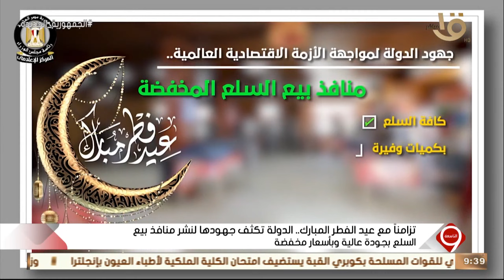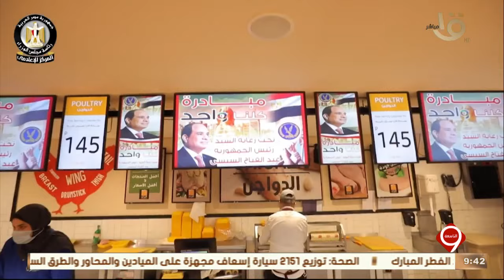التاسعة | الدولة تكثف جهودها لنشر منافذ بيع السلع - الفنان محمد عادل - حقيقة سحب منتجات "إندومي"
التاسعة | الدولة تكثف جهودها لنشر منافذ بيع السلع - الفنان محمد عادل - حقيقة سحب منتجات "إندومي".. الحلقة الكاملة 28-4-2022